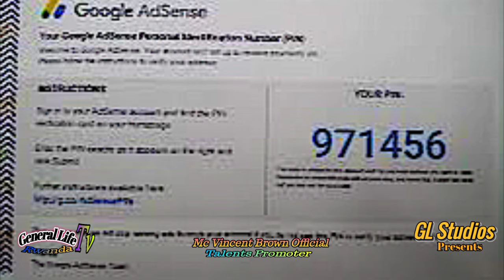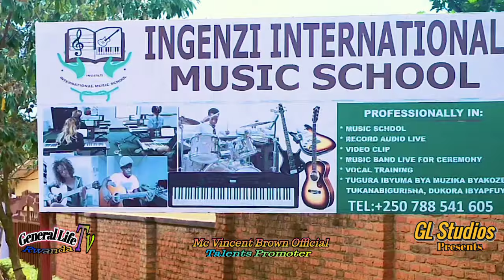Ibitekerezo - Makanyaga Abdoul Cover 📔 By Kaliza Fruit 🍓🍑 The Pitch, Live Performance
GENERAL_LIFE_MUSIC_SCHOOL_AND_ARTS_Ltd " Dutanga Ubumenyi Muri MULTI-MEDIA and MUSIC SCHOOL. ( GL_STUDIOS_Presents ) Twigisha Umuziki No Gutunganya Amashusho )

1. Piano 🎹
2. Drums 🥁
3. Acoustic Guitar 🎸
4. Bass Guitar 🎸
5. Solo Guitar 🎸
6. Vocals Training 🎤
7. Classic Music
8. Audio Production
9. Languages

1. Video Production
2. Photography
3. Graphic Design
4. Computer Skills
5. Film Making
6. Tv Production
7. Film Writing & Acting

Tuzamura Impano Zitandukanye, Dukora Indirimbo Audio Na Video, Dukodesha Sonolisation, Dufotora Tukanacamera Ibirori Bitandukanye!. Tuzamura YouTube Channels Zigatangira Guhembwa, Dukorera Kigali Kimironko Impande Ya Marine Supper Market.

* General Life Music School And Arts Ltd